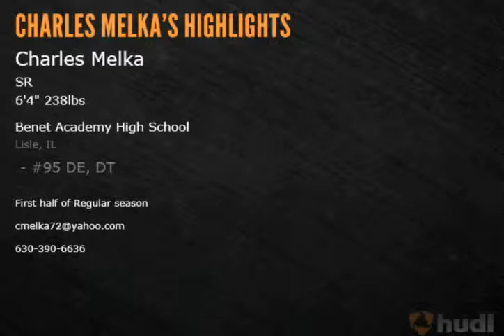Charles Melka - Regular Season Football Highlights - Class of 2013